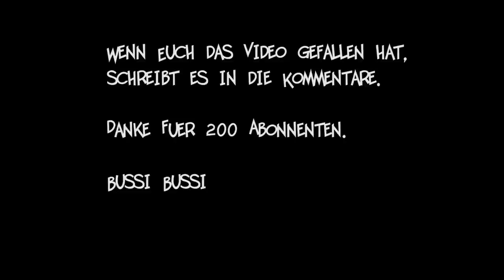Timmy Lamm - Schaf Film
Sind die nicht niedlich? Hinnerck und Bauer Ewald haben sich neue Tiere zugelegt, doch hier stimmt doch etwas nicht, oder?

Willkommen bei Dorckey Dorck (Comedy ut Sells)

Sellstedt ist das Heimatdorf von Bauer Hinnerck, Bäuerin Olga, Johann und der freilaufenden Henne "Dorckey Dorck" und liegt östlich von Bremerhaven in der Gemeinde Schiffdorf.

Hauptcharaktere

Olga
Ist eine junge Frau Mitte 40 und fest von ihrer handwerklichen Begabung überzeugt. Sie will viele Dinge selbst in die Hand nehmen, doch nicht immer läuft alles nach ihren Vorstellungen ab.

Hinnerck
Erzählt gerne Geschichten vom harten Leben auf dem Bauernhof. Dabei geht es hauptsächlich um Frauen, Kühe oder der allgemeinen Arbeit auf dem Lande.

Johann
Er ist ein Nachbar von Olga, Heich und Hinnerck und leistet Unterstützung auf dem Hof von Dorckey Dorck. Meistens ist er für Olga da, wenn mal wieder etwas schief läuft.